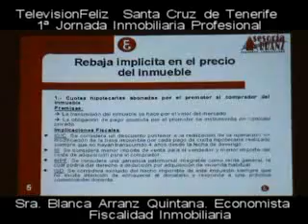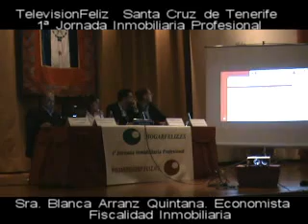III Parte Fiscalidad Inmobiliaria.1ª JIP Tenerife por Manuel Torres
Organizada por Manuel Torres de Hogarfeliz.es Última parte de fiscalidad inmobiliaria, impartida por la Sra. Blanca Arranz Quintana en la 1ª Jornada Inmobiliaria Profesional de Tenerife en el Círculo de Amistad de Santa Cruz de Tenerife,